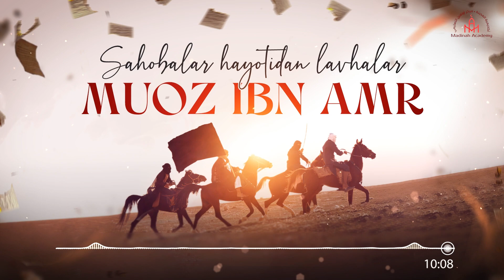102. Muoz Ibn Amr